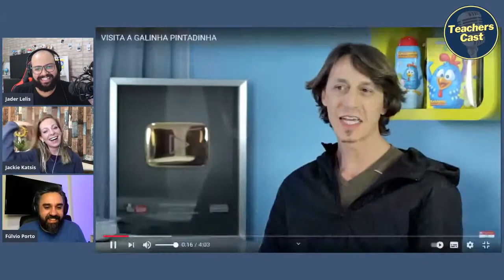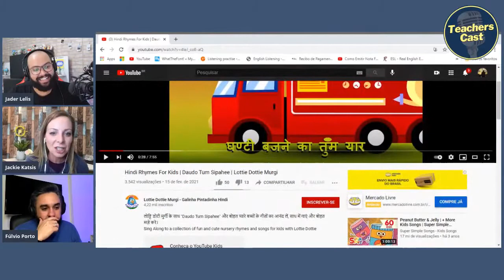COMO FOI TRADUZIR A GALINHA PINTADINHA PARA O INGLÊS | TEACHERSCAST (Com Jackie Katsis)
Trecho do Bate Papo com a Ask Jackie